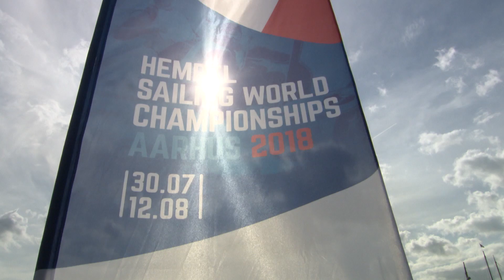Sailing World Championships - Day 1 Highlights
Here's what's been going on  in Aarhus at the Saiing World Championships